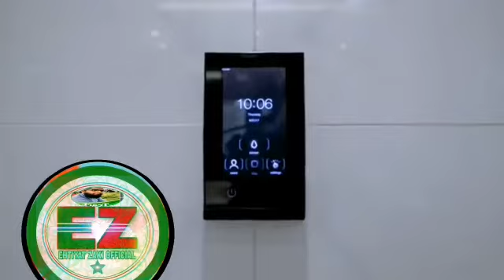Janwron ki || Qurbani || جانوروں کی || قربانی